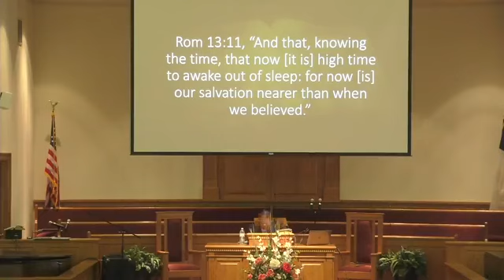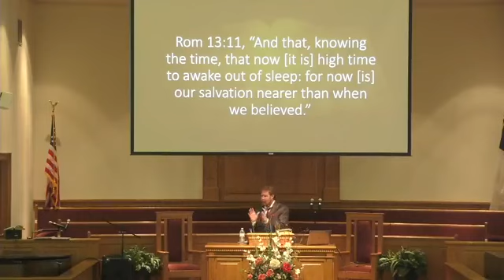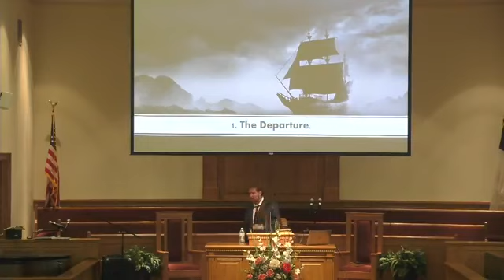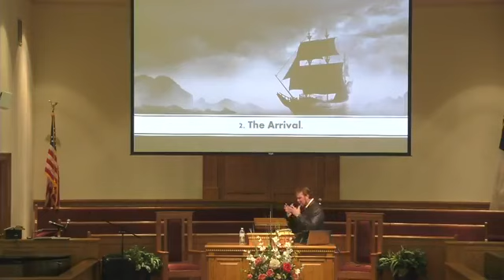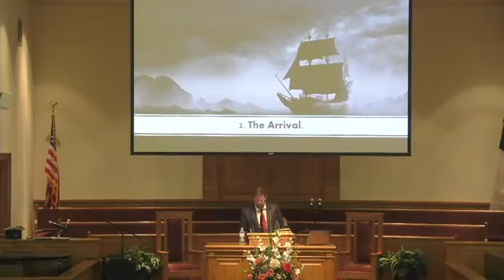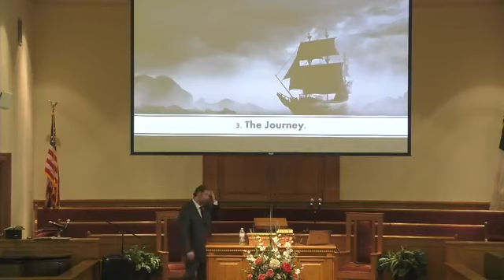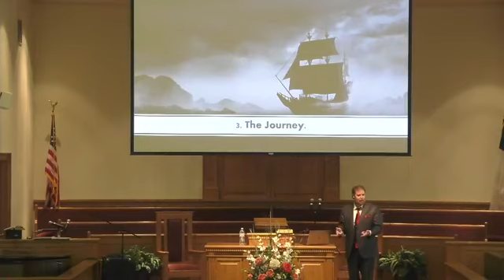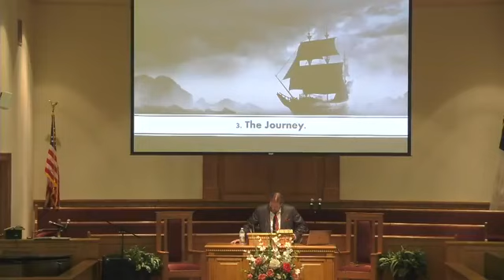Nearing Home - Dr. Ben Pierce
If you are saved, you aren't home yet - your home is in Heaven! Watch and listen as Dr. Ben Pierce preaches "Nearing Home."